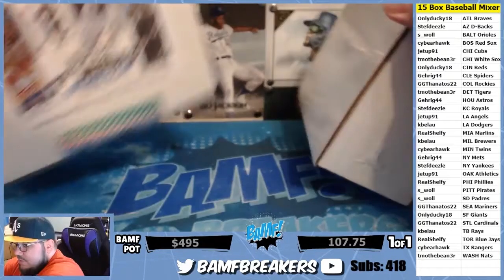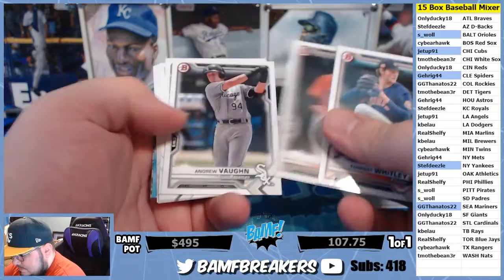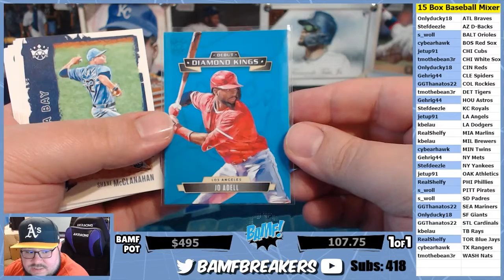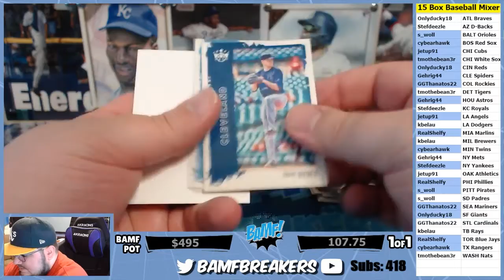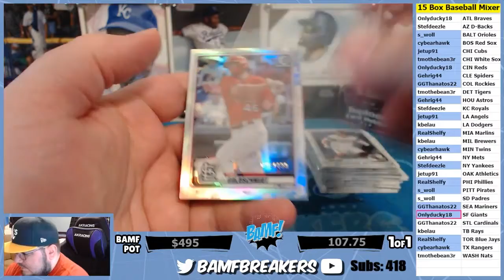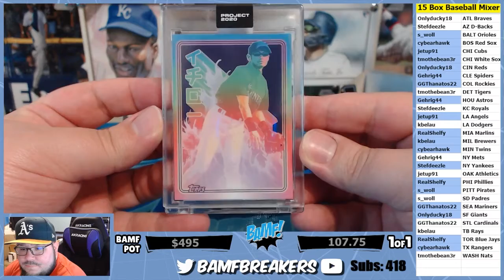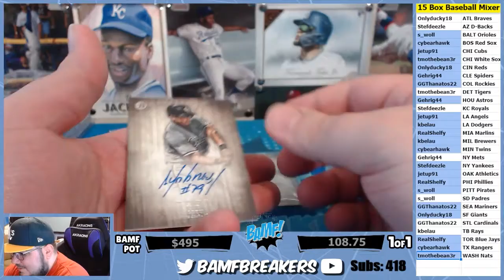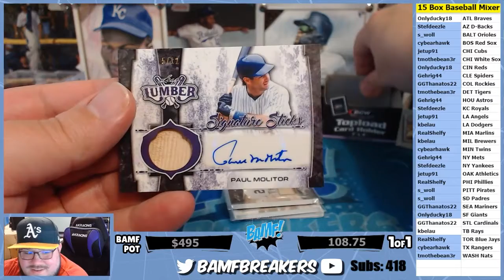06 03 21 x02 Baseball 15 Box Mixer